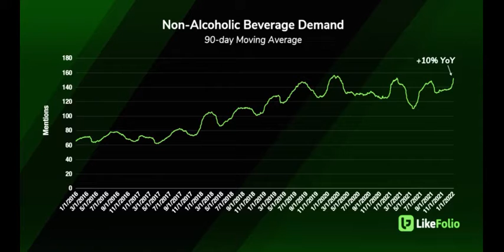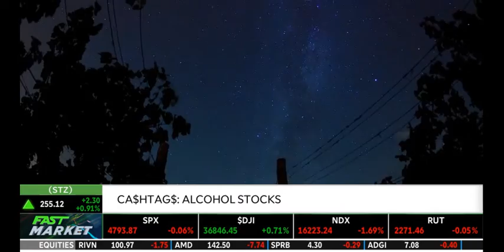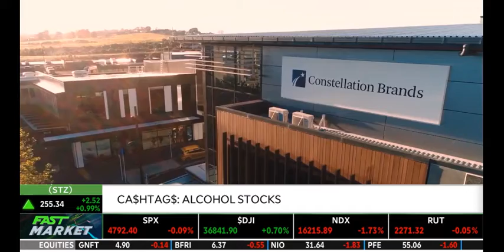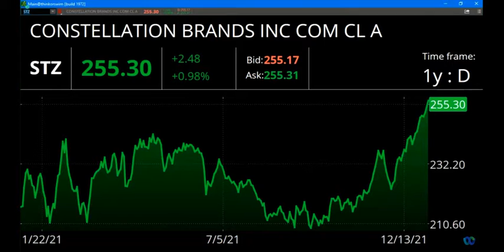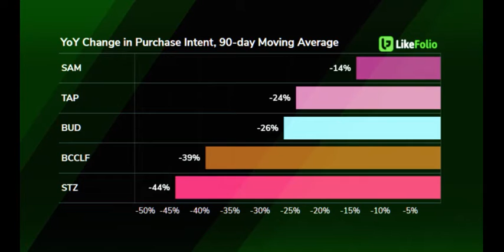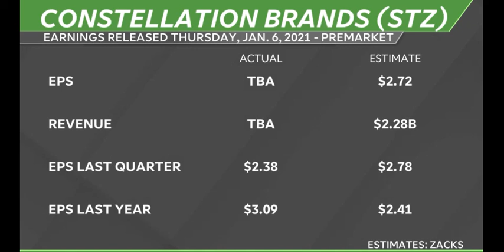Are Consumers Drinking Less Alcohol? (STZ)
"Millennials and Zoomers — who drink less than Boomers and Gen X did at their age — are leading the sober-curious movement."

Leadership clarified this isn't a cold-turkey stop for drinkers, rather consumers seeking a healthier lifestyle and trying to trim down alcohol consumption.

LikeFolio data supports an increased interest in mindfulness and wellness in 2022. Consumers are less concerned with calories and trying on a new diet, and more concerned with functional ingredients that can help improve things like gut health and mental health.

Going into this earnings report for Constellation Brands, our signal is neutral.